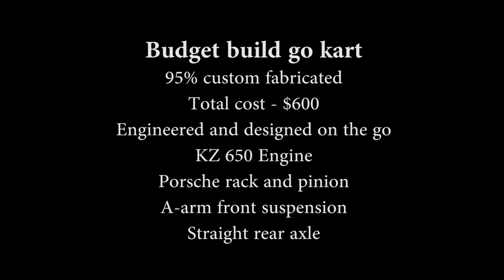POV cam captures high-speed ride on 650cc Go Kart!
User &quot;lambonick&quot; started to build this custom, homemade Go Kart 9 years ago when he was just 17. Equipped with a KZ650 motorcycle engine, it's a few notches faster than your average Go Kart. Watch it in action!